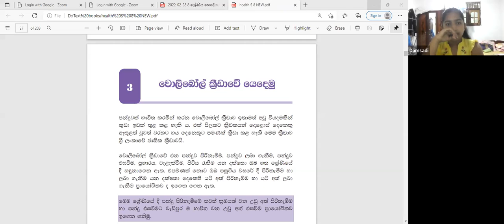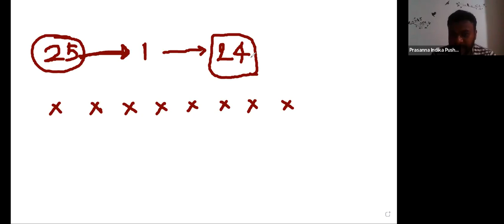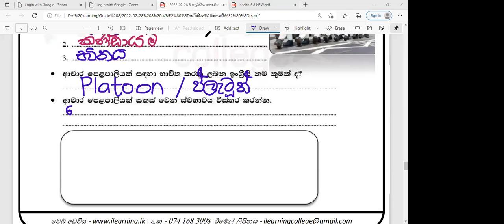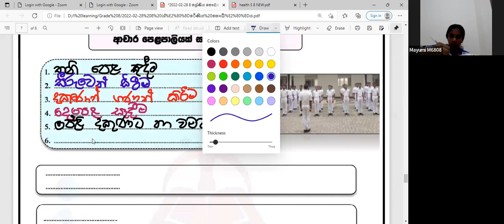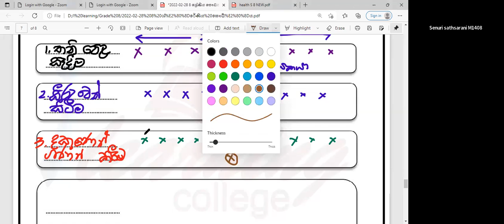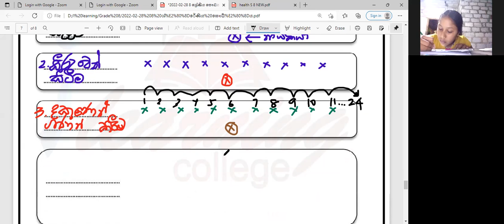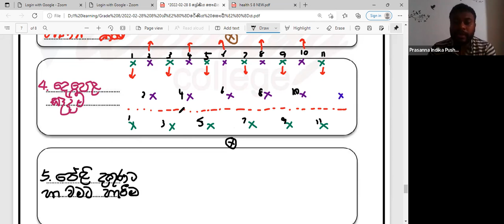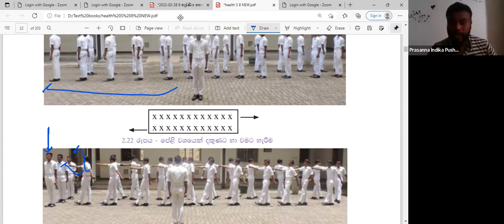8 ශ්‍රේණිය සෞඛ්‍ය හා ශාරීරික අධ්‍යාපනය පන්තිය ඉරිදා Apr 3, 2022